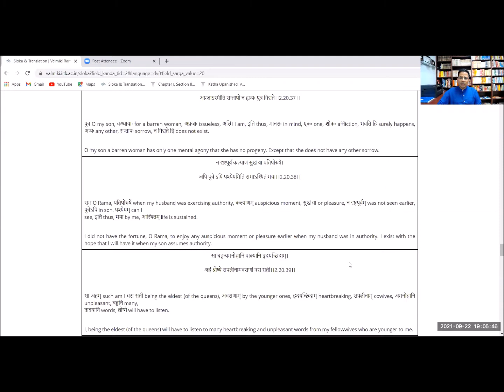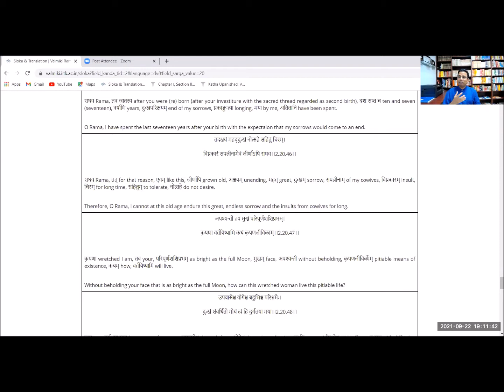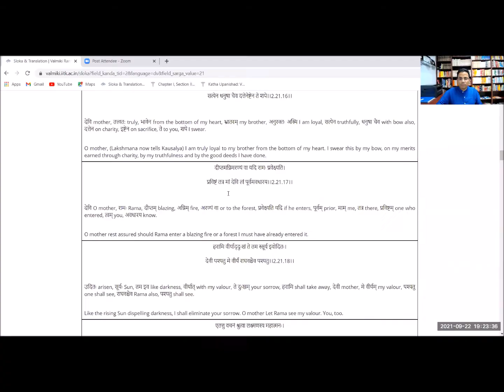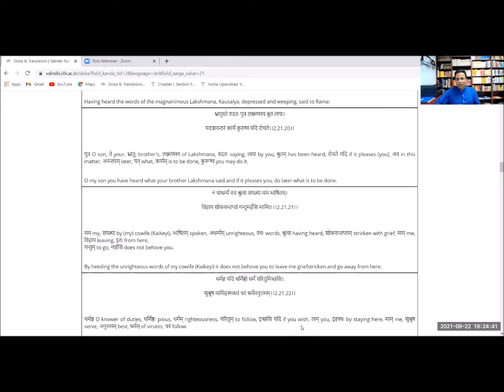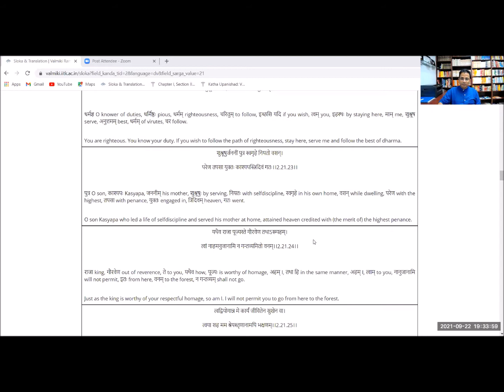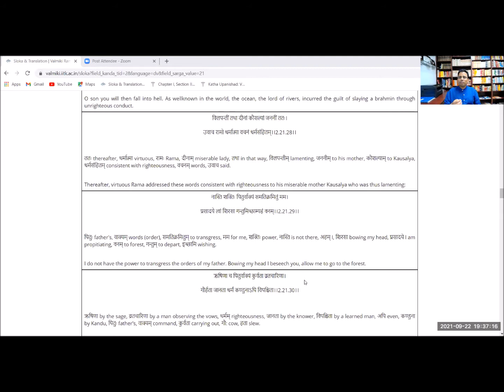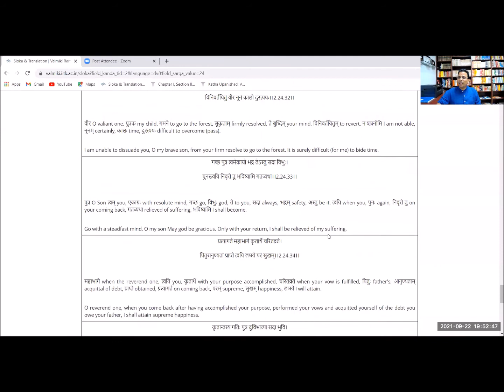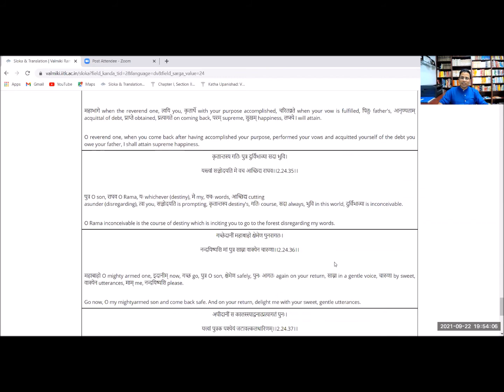Valmiki Ramayana, Ayodhya Kanda-7 : The sad secret of of Kaushalya: Hindi, Dr Surya Nanda